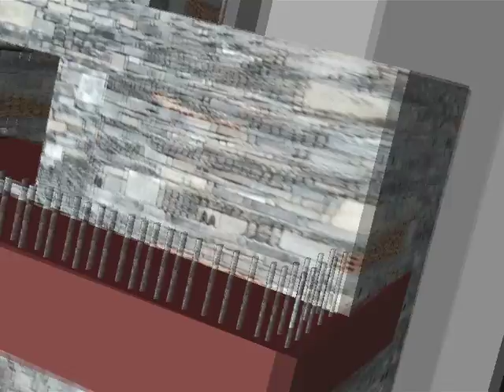智能城市 My City Maya 3D Animation Project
This is a project done to enroll in a 3D Animation competition. Done by Joanne Leung, Ip Wing Kit, Johnathan Cheung and Me with Maya 2011. This is the first time we have done a project in Maya. Please bare with the poor animation and modeling techniques. The Competition's theme is 智能城市 Intelligence City.

Made on a Mac with Final Cut Studio and Maya 2011